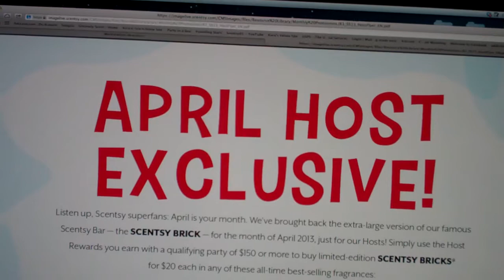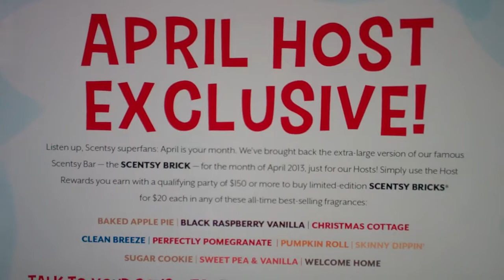"Scentsy Founder"|"We party Wickless"|"Images for Scentsy"|"Meridian Idaho"|Tennessee